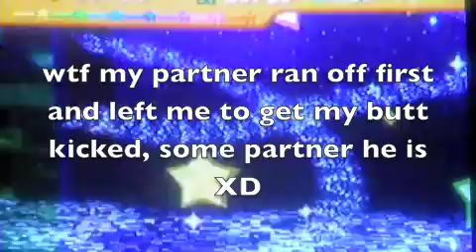paper mario aka my fave N64 game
this is gameplay footage of my absolute fav game for the n64 and its the first game i finished when i was younger

i don't own paper mario it belongs to nintendo